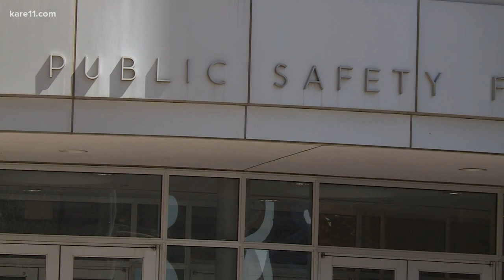Attorney: Boy 'thrown' from 3rd floor at MOA still in critical condition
An attorney for the family of a boy police say was thrown from the third floor at the Mall of America says the child is still in critical condition.